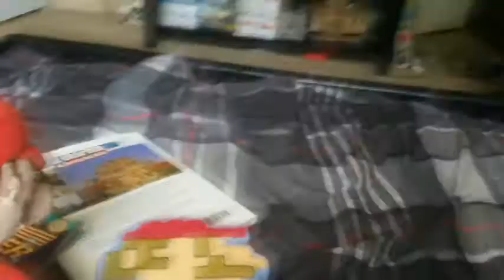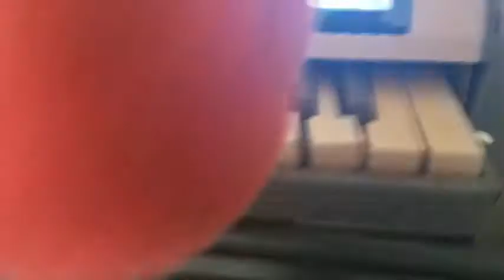ZC Short: Marx: Galactic Ambitions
yep i made one about marx lol